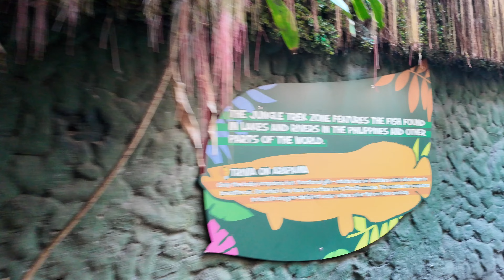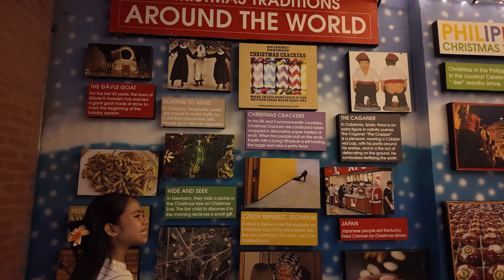Ocean park Manila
Ocean Park is the famous entertainment in Manila Philippines.